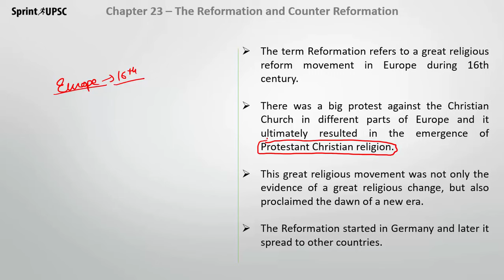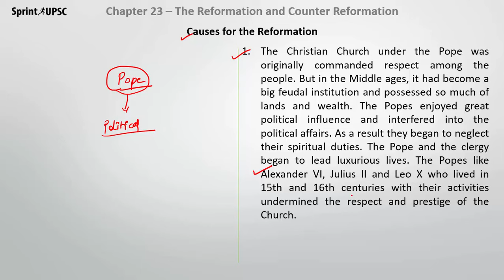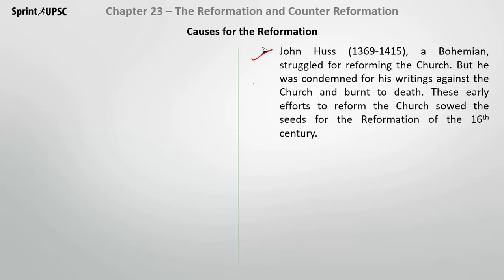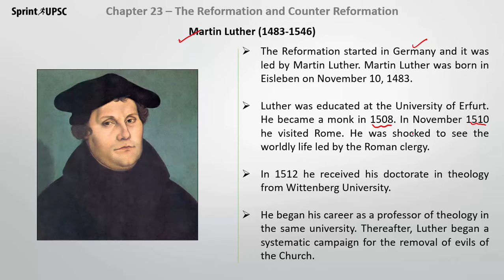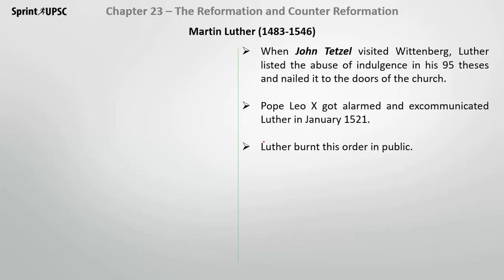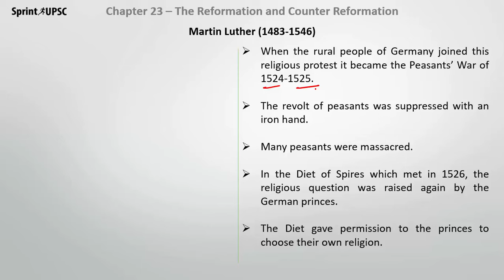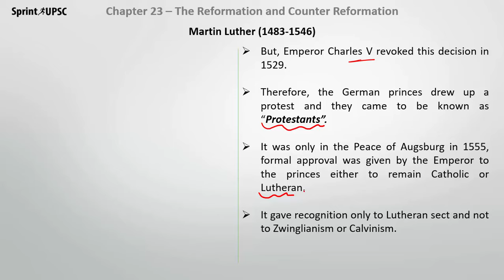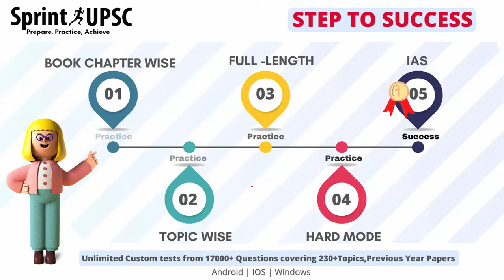Tamil Nadu Second Year Chapter 23 - The Reformation and Counter Reformation - Summary